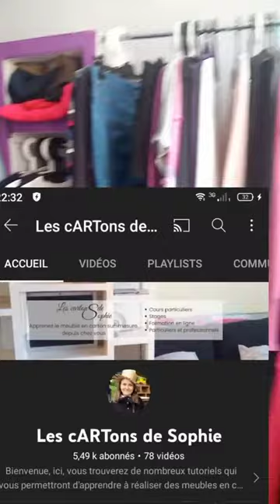Mon mega dressing qui m'a coûté trois sous